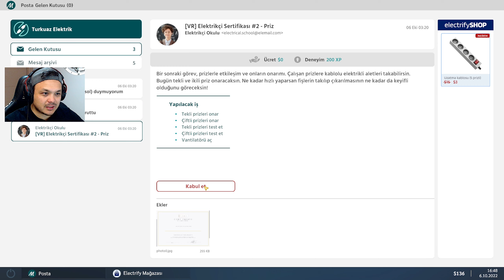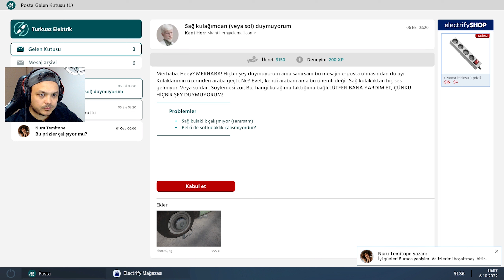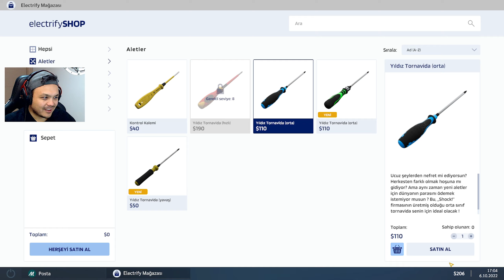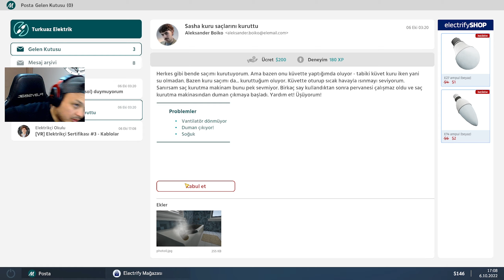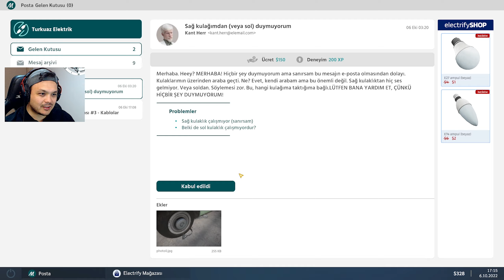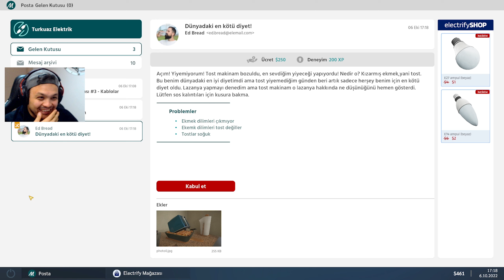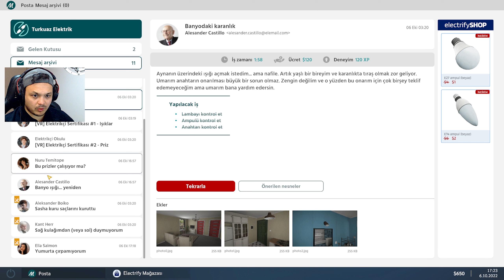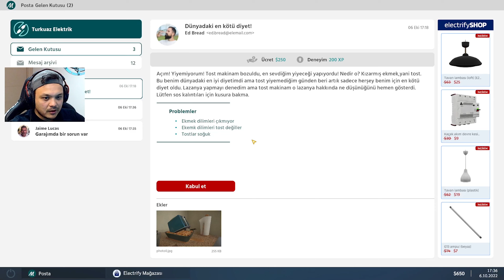ÇARPILDIM!! // Electrician Simulator Bölüm 2